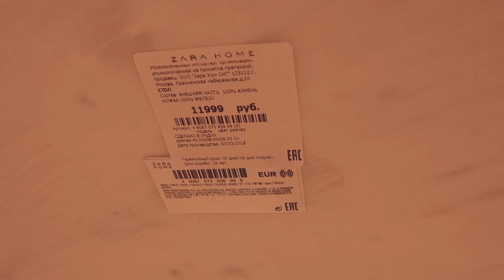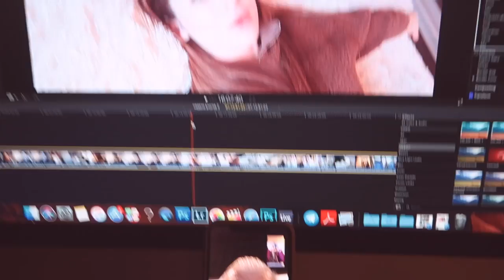НЕДЕЛЯ ВЛОГОВ #2 ПЛАНИРОВАНИЕ БЕРЕМЕННОСТИ